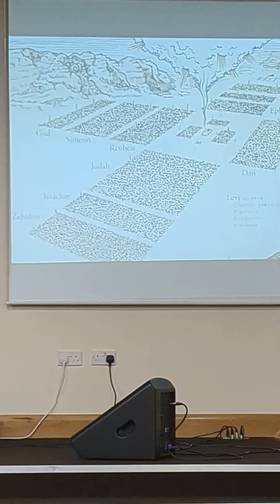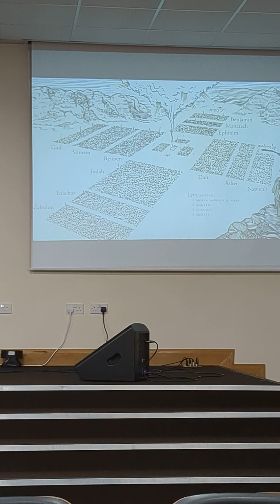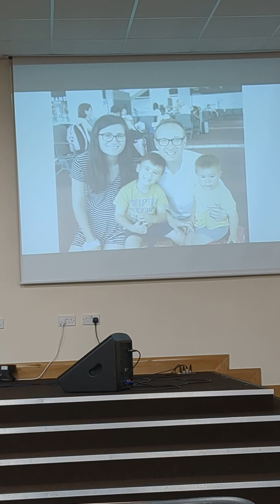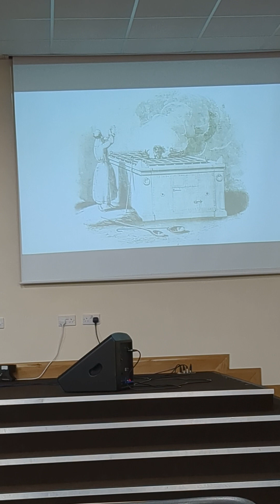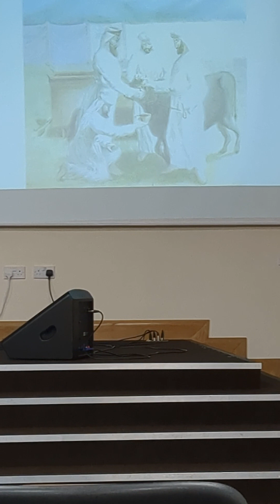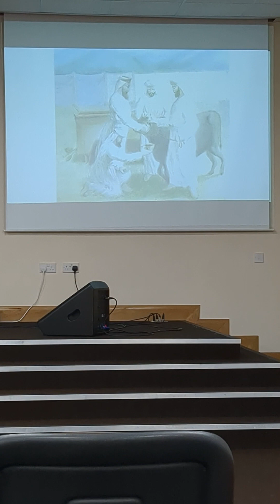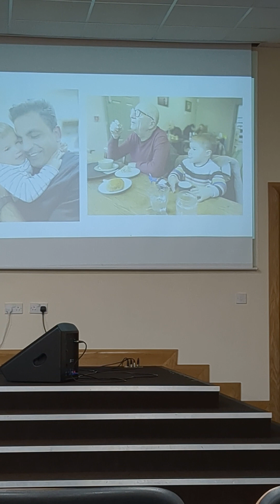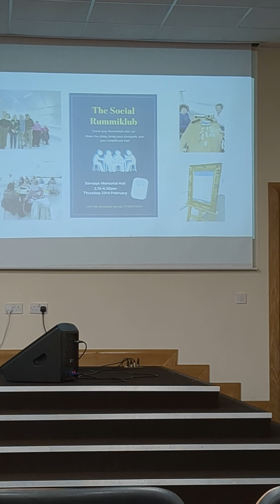Thursday 28th March 2024. Ziggy Rogoff. (Jews For Jesus).